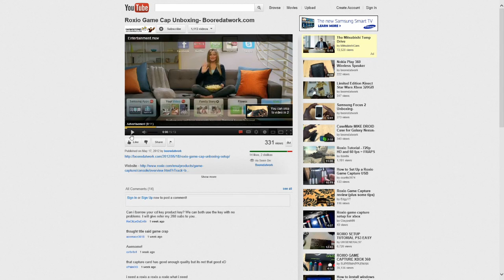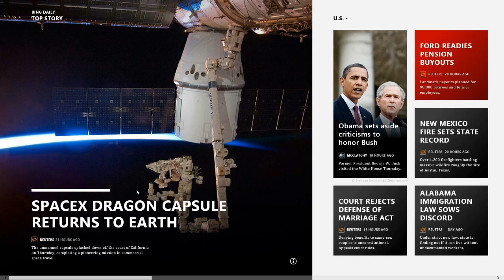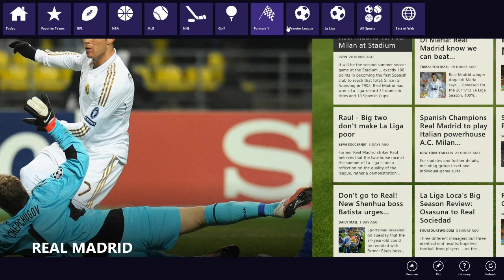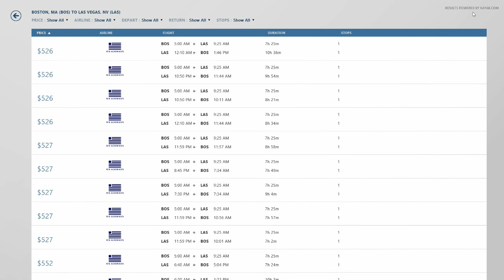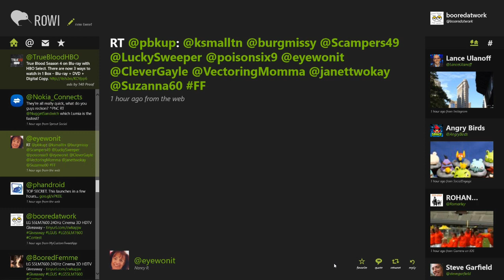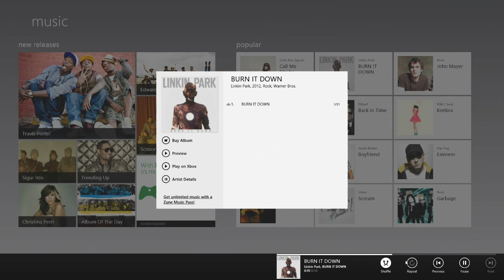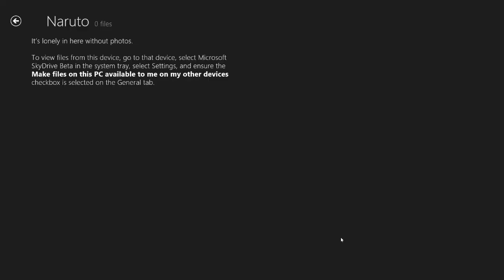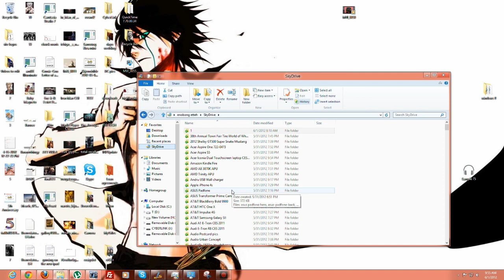Windows 8 Release Preview First look Walkthrough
There are few new changes to Windows 8 Release Preview, for one it feel more stable. Flash has been included to the Metro Internet Explorer Browse, with Microsoft and Adobe working together to build a stripped-down version of Flash for IE10, which adds some features (video playback) while skipping over the pieces that typically cause performance and battery life problems. Microsoft is also maintaining a list of sites that are authorized to use Flash on Windows 8, so your experience will certainly vary — YouTube's allowed but booredatwork.com is among the affected sites (Full Flash is still available in Desktop mode.)

Metro apps have continued to improve and Microsoft has added 3 new apps from the bing team(I still want the Rss feed app back) . The apps are Sports, Travel, and News apps, that style text for your particular screen, offer big images, and make it easy to flip through a lot of content. The apps look fantastic, easy to navigate categorize. I am glad Microsoft is putting out solid  They're solid examples of how Metro apps should work and look, and should be good examples for developers to follow.

So far so good I like the improvement, I would like to see a mouse short cut, like taking screenshots. Also more live tile functionality from multimedia app, like play controls.

I like what I see and can't wait to see what 3rd part developers have in-store for the system